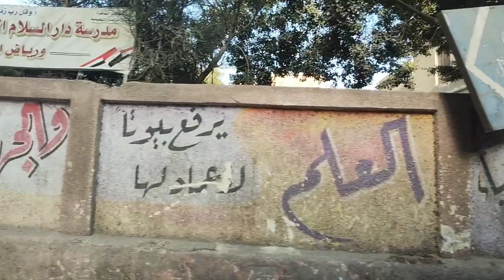Streets of Heliopolis Roxy Cairo